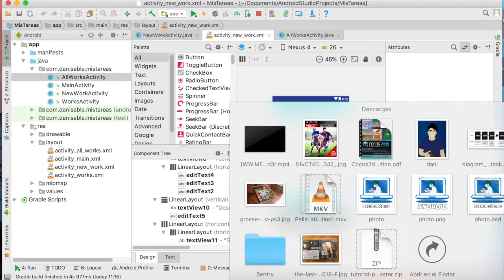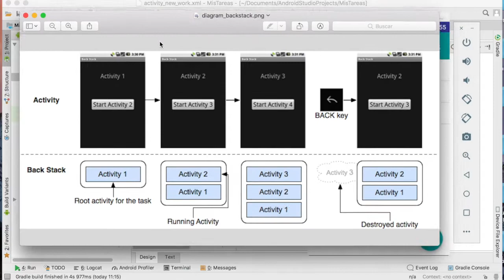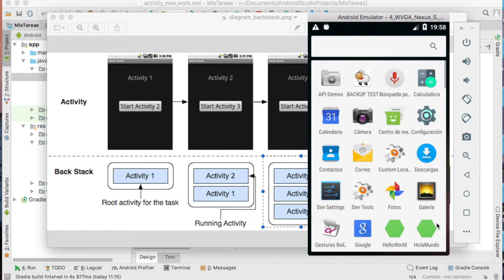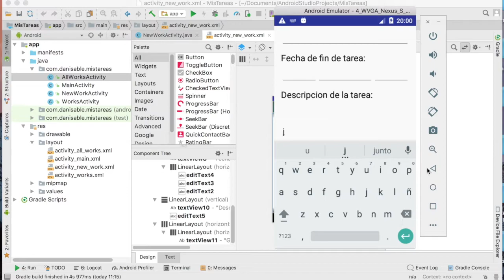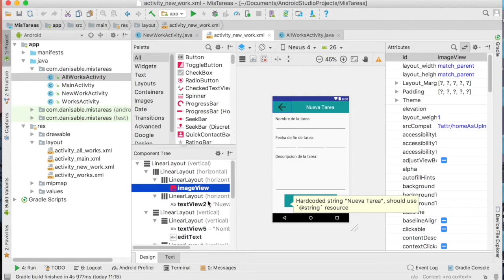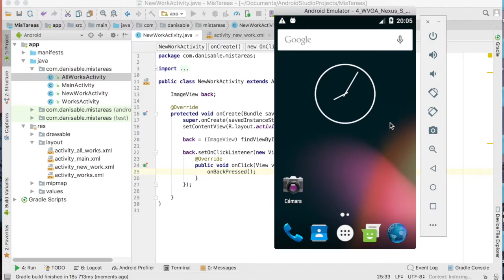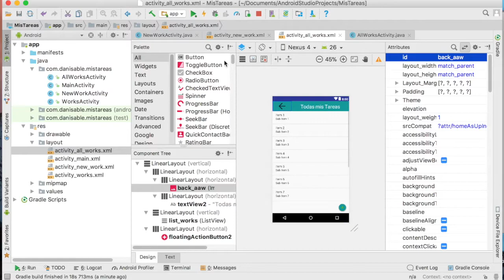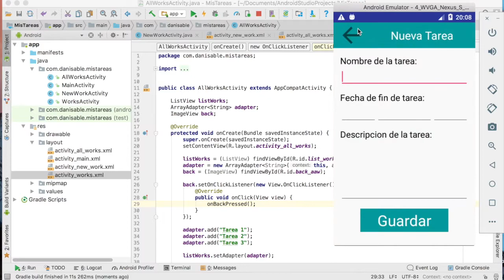Mi primer App con Android! | Botón de Regreso - Pila de Actividades | Parte 11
Bienvenido al nuevo curso de android!

En este curso vamos a crear una app para android bastante básica, pero al fin de cuentas una aplicación muy funcional.

Vamos a iniciar creando la estructura del proyecto para después ir detallando y dando funcionalidad a cada una de las pantallas que componen la aplicación.